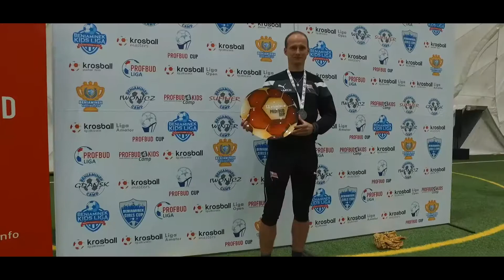Prof Bud Cup 2017 Craxa 2005